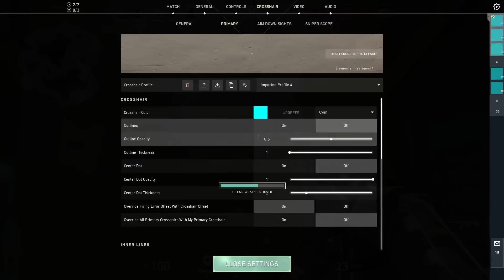this Reyna switched up fast...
we played an unrated game which ended up turning a full 180